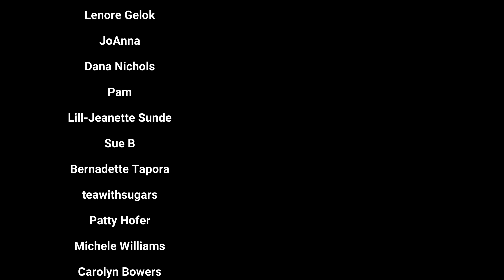God what a MESS! Watch me RESCUE this BACKYARD!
I don't I've ever seen so many bricks and pavers in a yard before. Well, I probably have, but my offsider never has, and thought it was crazy, hahaha. Some of you may even recognise this property as we have been here before, but this time we are going to transform the entire backyard. Believe me when I saw there was crap everywhere. It was a big jumbled up mess, but we managed to sort, cut, mow, trim, stack and move everything to resemble some order. Order I say!!! All up, we spent around 12 hours on this job, including 1 large trip to the landfill. This is episode 3 of 3.

FAQ's:

A: I am from Hobart, Tasmania, Australia 🦘.

A: Mostly STIHL power equipment (battery and petrol) and commercial Honda self-propelled mowers.

Q: Why don't you use tarps instead of bins?

A: I would say it's because Australia had a temperate to tropical climate, and therefore it doesn't matter that much if they are outdoors. To me, though, it seems a bit inefficient to have them outside in Tasmania with a temperate climate (coldish for 3 - 4 months per year). But that is industry standard down here 🤷‍♂️.

Q: Why don't you have help?
A: I've had many problems with employees in the past, so now I work alone.

Q: Why don't you have a ride-on mower?
A: Well, there are a few reasons.
1.  I don't have the right trailer for a ride on, considering I always take away the green waste.
2. I don't have anywhere to store it, as my shed is too small.
3. A lot of the properties we do have fences and gates, so you can't actually get a ride-on on to the properties.
4. I don't do enough big jobs to justify spending 15k AUD on a stander, but it would be nice to have one!
5. I will get one as soon as my transport and storage problems are solved.

Q: What types of ladders do you use?
A: The large one is a Gorilla Adjustable Platform 150kg and the small one is a Gorilla Mighty 19. They are both adjustable.

Q: Who/what is Jim's Mowing?
A: Jim's Mowing is a franchise business. The Jim's Group is the biggest home services franchise in Australia.

Q: Why do you have 2 channels that seem the same?
A: Quick Cuts (my original channel) has music in the background. Quick Cuts V2 is for those that like just machine noise, and it doesn't have music.